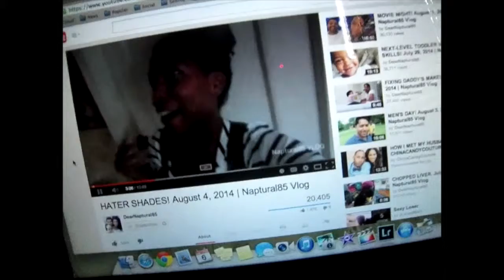JIBBERISH JUNK - August 6, 2014 - TheInfertileFiles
WELCOME to my Life. I'm a SAHM of a little Prince & a Military Spouse! I Vlog my life in Reality!

★ On June 25, 2013 we welcomed our little Prince Charming into the world!